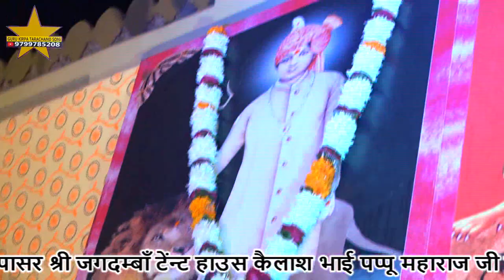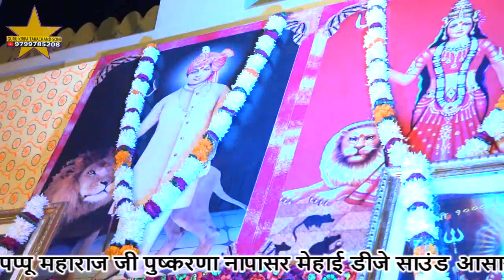[2] छटा वार्षिक महामंगलो उत्सव श्री करणी इंद्र भक्त मंडल नापासर गायक सभी भक्तगण नापासर